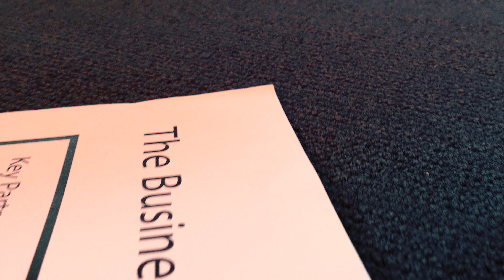SparkLAB 2015 Promo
SPARKlab : Hét cross-over innovatieprogramma voor young professionals. SPARKLAB is ontstaan vanuit de overtuiging dat in onze veranderende samenleving organisaties, concurrentieel of juist totaal verschillend, elkaar nodig hebben om tot vooruitgang te komen en dat Young Professionals de drive hebben om die vooruitgang tot stand te brengen.